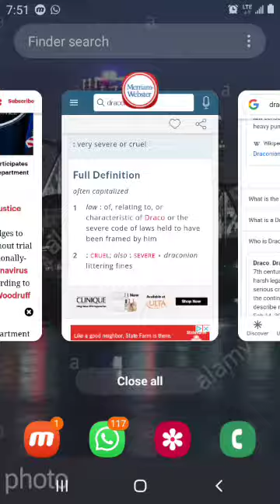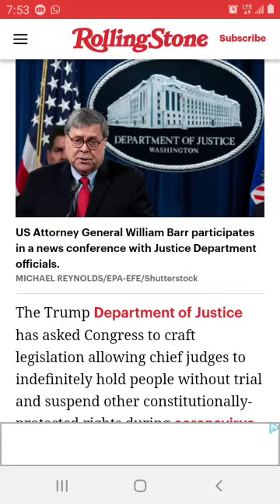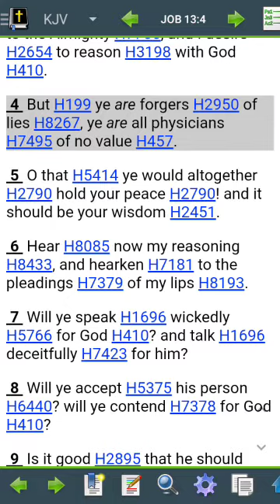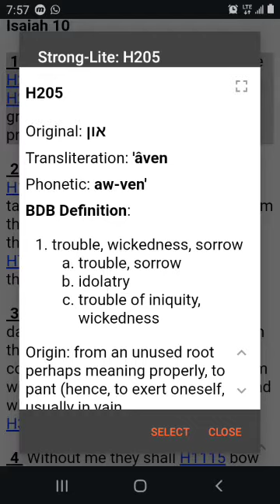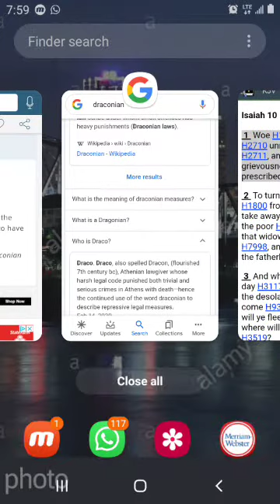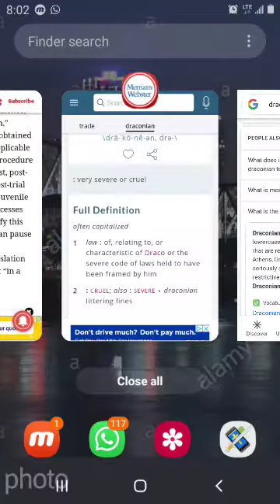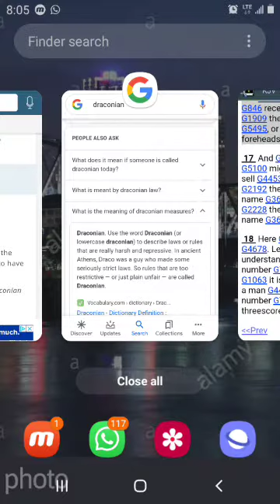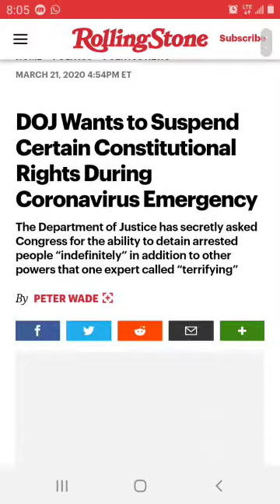Unrighteous Forger of Wickedness